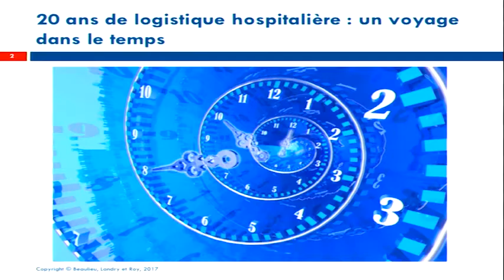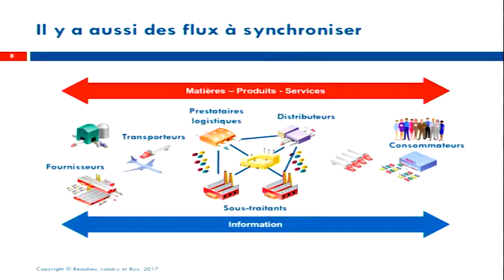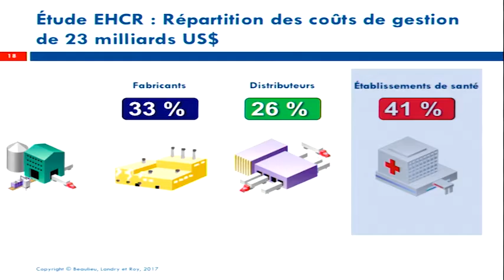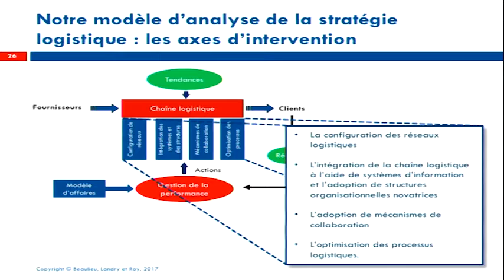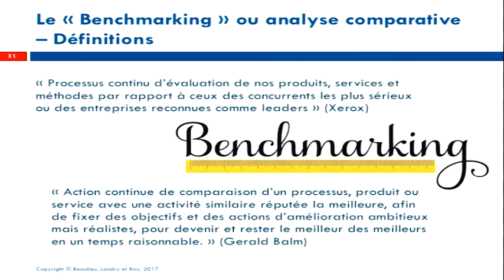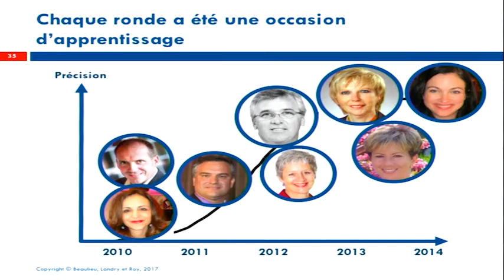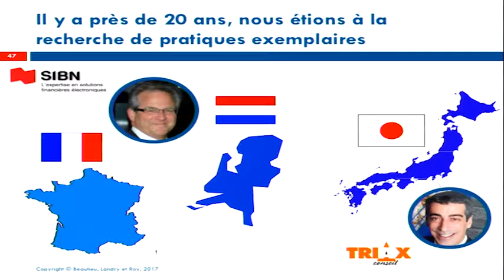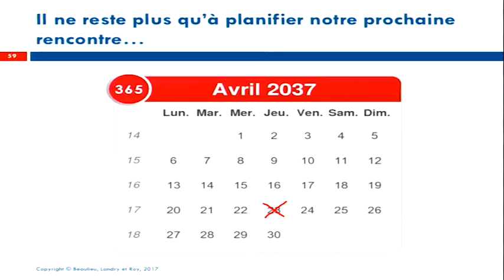20 ans de logistique hospitalière : comment tout cela a commencé et où tout cela va nous mener?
Séminaire Pôle santé HEC Montréal du 27 avril 2017

Invités :

- Sylvain Landry, Professeur titulaire, Département de gestion des opérations et de la logistique, HEC Montréal

- Martin Beaulieu, Professionnel de recherche, Département de gestion des opérations et de la logistique, HEC Montréal

- Jacques Roy, Professeur titulaire, Département de gestion des opérations et de la logistique, HEC Montréal

Description:

    « Il y a 20 ans, le Groupe de recherche de HEC Montréal amorçait ses premiers travaux dans le domaine de la logistique hospitalière. Ces premières initiatives ont été suivi par plusieurs autres dans ce domaine. Cette présentation est donc une occasion de jeter un regard rétrospectif sur l’évolution des réflexion en logistique hospitalière dans le réseau québécois de la santé et de chercher à cerner les prochains défis. Mais plus encore, cette présentation permet de souligner la contribution de certains intervenants du milieu qui ont enrichi nos réflexions dans le domaine. »

*Un séminaire en collaboration avec le Carrefour logistique HEC Montréal